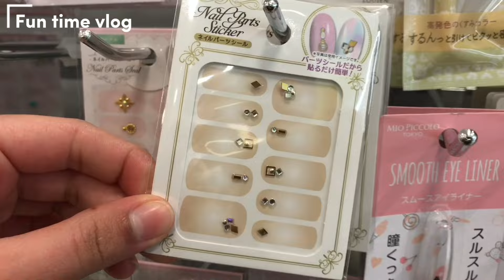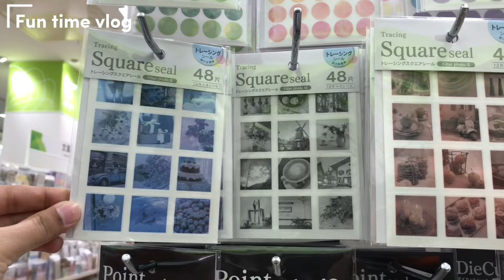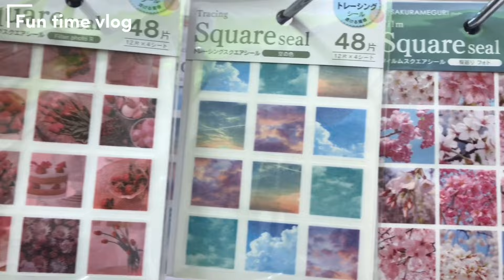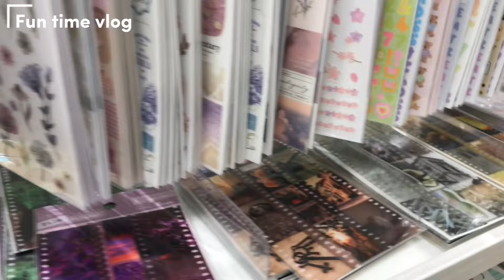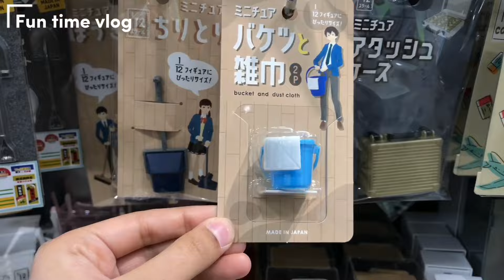【セリア大量買】100円!?入学式の準備で忙しいー😅でも可愛いえんぴつ見つけたーwww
セリア大量買したよー
入学準備ほんとに忙しいー😅